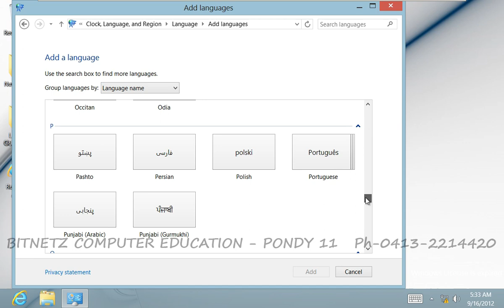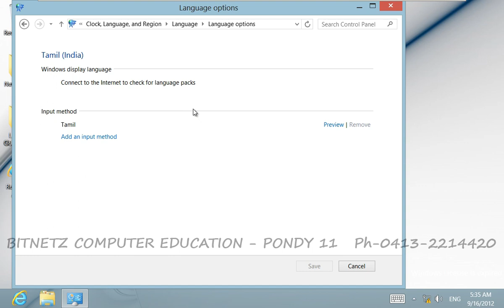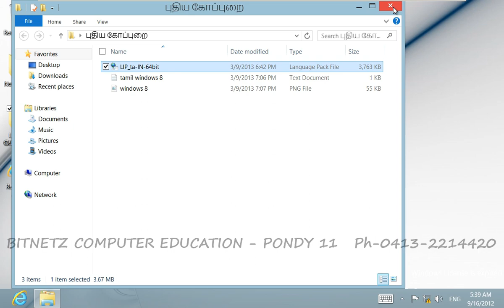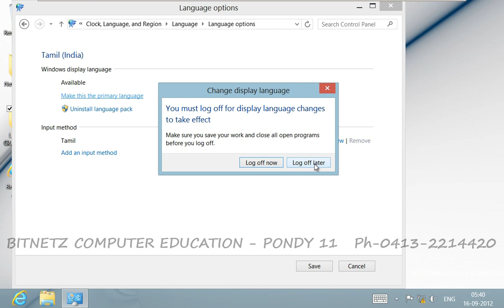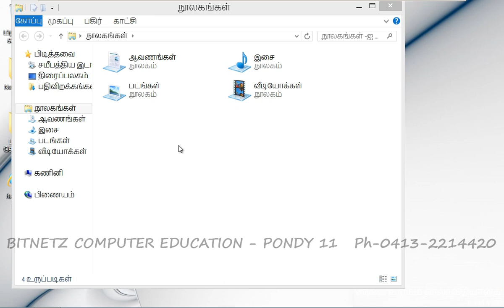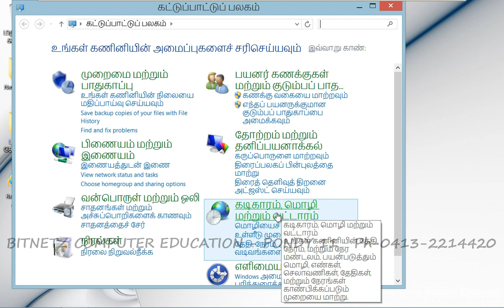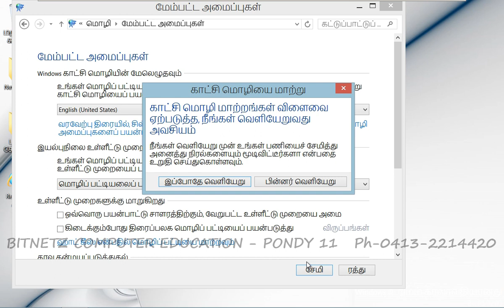WINDOWS 8 IN TAMIL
WINDOWS 8 IN TAMIL (Tamil).mp4 Tamil language (India)